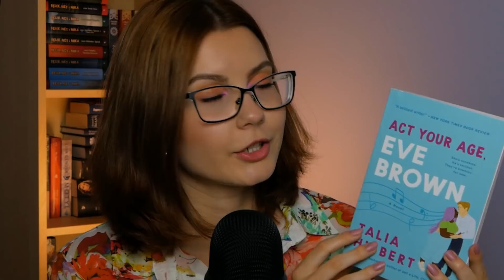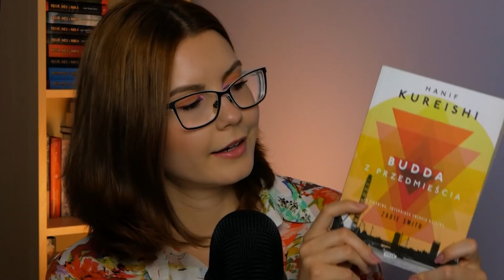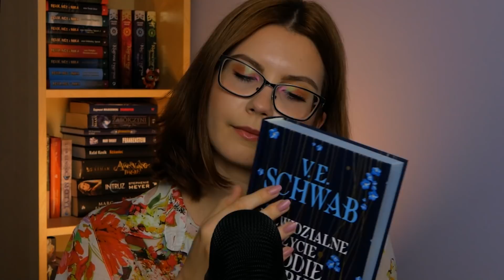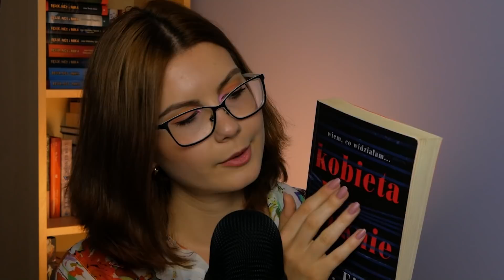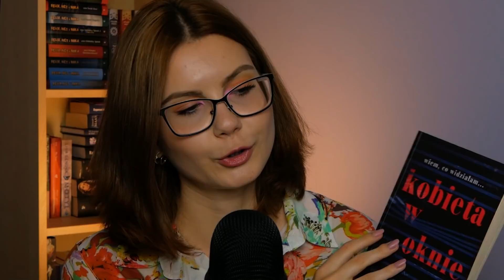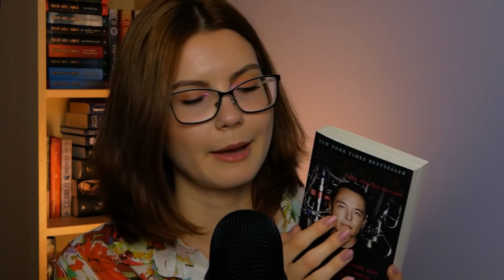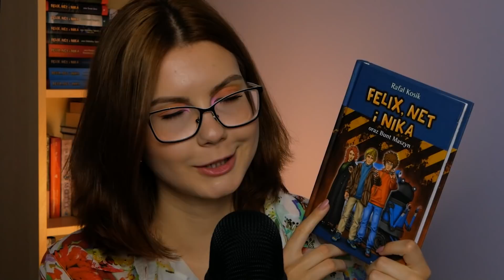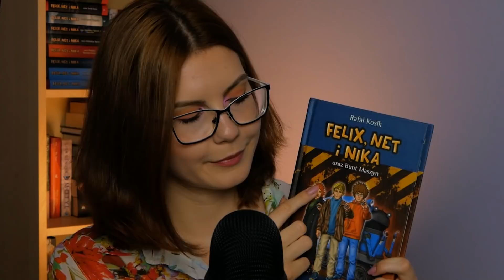ASMR [PL] | książki, które chciałabym przeczytać tego lata | szept, odgłosy książek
Hej ludki!
Dzisiaj pierwszy film książkowy w języku polskim!! Podoba Wam się taka tematyka? Chcielibyście zobaczyć więcej filmów tego typu? Jeśli tak, dajcie znać, ja z chęcią będę je dla Was regularnie nagrywała.
Porozmawiamy sobie o książkach, na które czekałam cały semestr i to między innymi przez nie nie mogłam doczekać się wakacji. Trochę romansu, trochę lekkości, thriller, biografia - wszystkiego po trochu, czyli tak jak lubię.
Zrelaksujcie się, weźcie ulubiony napój (w obecnych warunkach polecam lemoniadę albo mrożoną kawę) wyciągnijcie się ze słuchawkami na balkonie lub tarasie i posłuchajcie moich przemyśleń o kolejnych książkach.

mój instagram: @more_mayth
słoik na napiwki :D (z góry dziękuję wszystkim, którzy zdecydują się na donację!)

Ten film zawiera takie wyzwalacze jak: szept po polsku, bliski szept, stukanie, dźwięki książek, przewracanie stron, śledzenie konturów, powtarzanie słów.

xo,
mayth